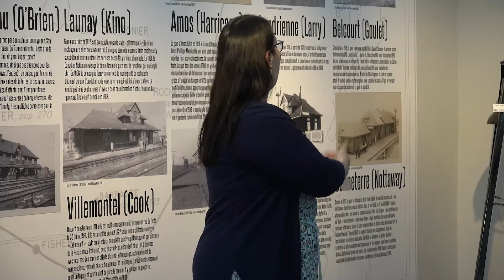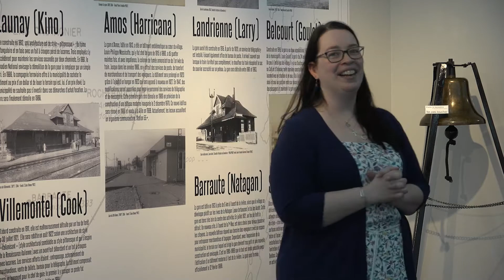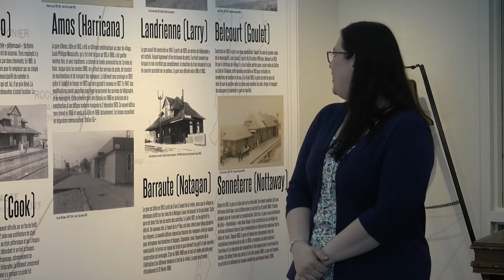Vernissage de la Société d'histoire d'Amos sur les gares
La Société d'histoire d'Amos organise une exposition sur les gares au Centre d'archives. L'exposition sera accessible jusqu'en mai 2023.